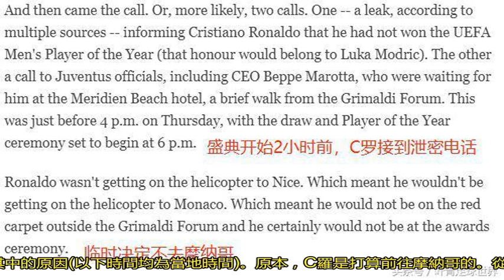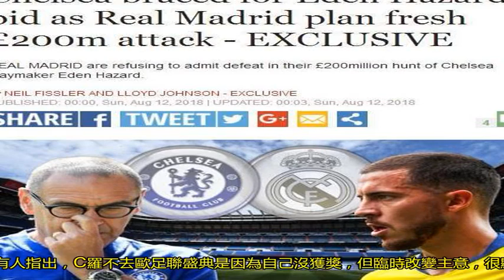C羅接到泄密電話，提前2小時得知魔笛獲獎，拒絕出席盛典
歐足聯在摩納哥的格里馬爾迪會議中心舉行新賽季歐冠抽簽暨歐足聯頒獎盛典。莫德里奇力壓C羅、薩拉赫，奪得2017-18賽季歐足聯最佳球員榮譽。